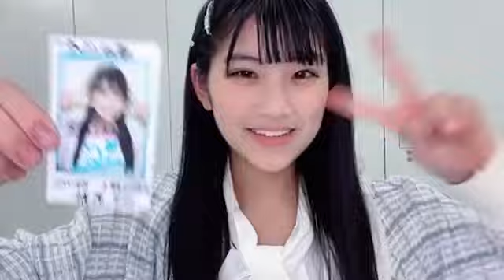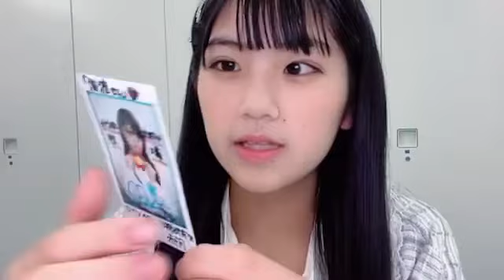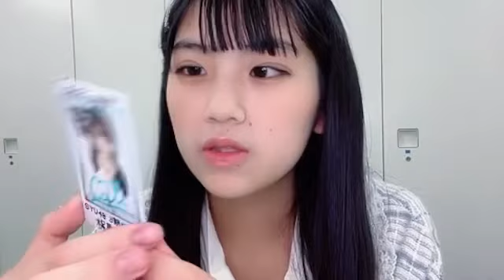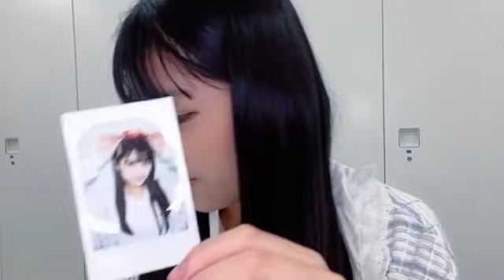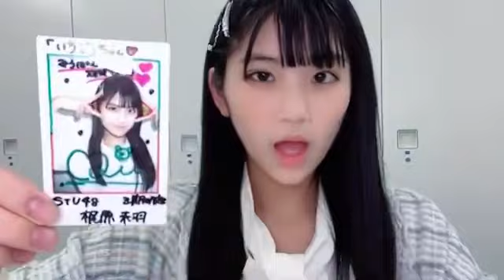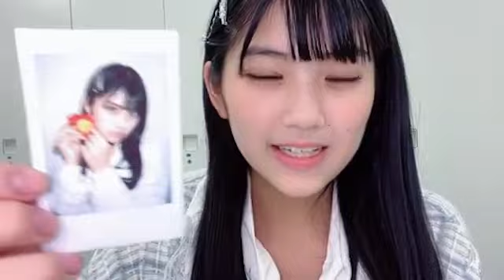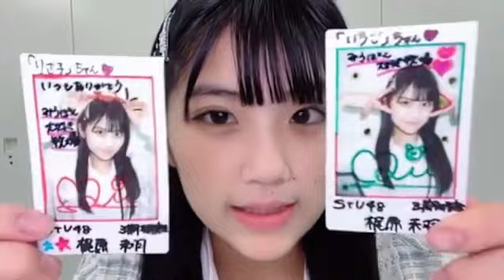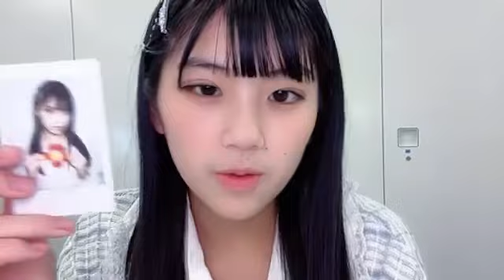梶原未羽 (STU48 3期研究生）10thシングル「君は何を後悔するのか？」発売記念オンラインチェキサイン会 2023年10月17日 SHOWROOM